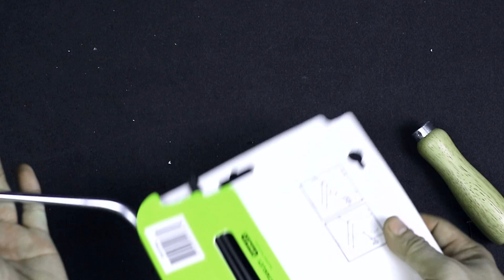Bộ khung cưa mỹ thuật chất lượng cao của Stanley giá chỉ 130k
Hàng chính hãng Stanley
Kích thước 170mm
Khung cưa bằng thép không gỉ cực bền
Lưỡi cưa thông dụng
Cán gỗ cao cấp
Độ sâu bụng rộgn để cưa ván lớn hơn
Giá bán 130k/bộ gồm 4 lưỡi đi kèm
Giá chưa gồm phí vận chuyển
Địa chỉ mua hàng: 257/5 Lý Thường Kiệt, P15, Q11, HCM
Điện thoại: 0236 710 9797
Thời gian làm việc: 9h-18h từ thứ 2 đến thứ 7
Facebook.com/thichlammoc